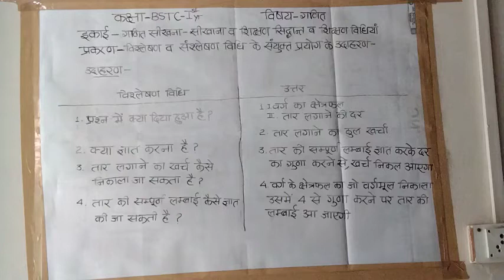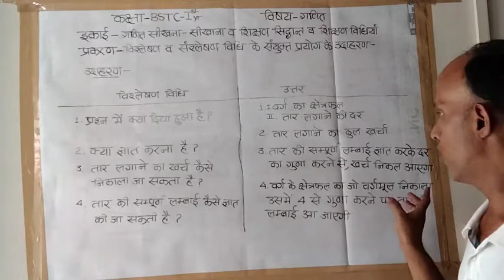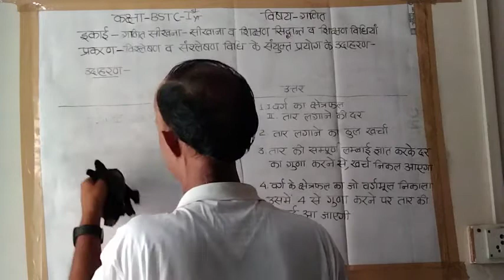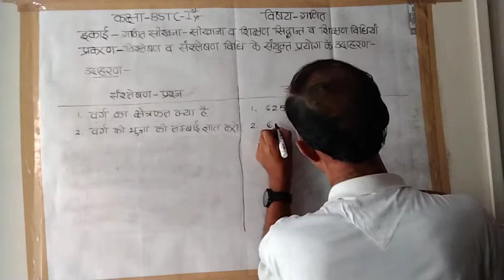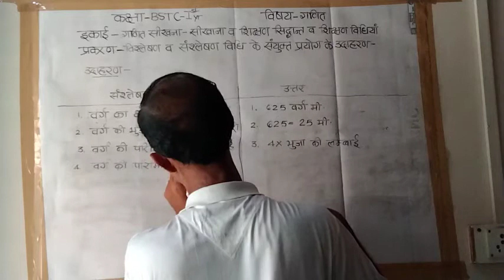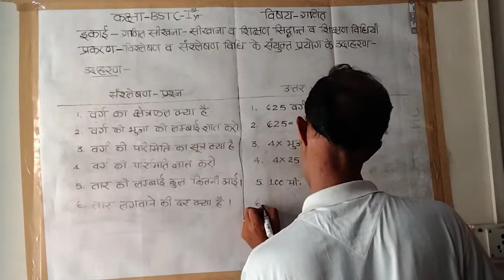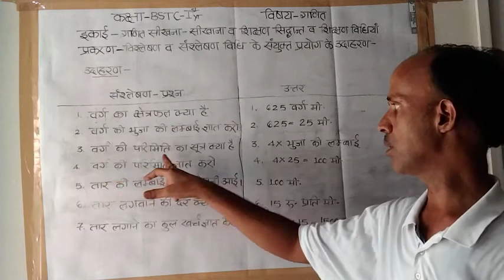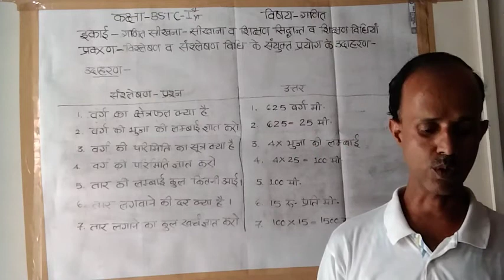दिनांक-08/06/2021,व्याख्याता-मोहन लाल रेगर,- बीएसटीसी-प्रथम वर्ष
विषय-गणित-इकाई-द्वितीय-गणित सीखना-सिखाना, शिक्षण सिद्धान्त व शिक्षण विधियाँ-प्रकरण-विश्लेषण व संश्लेषण विधि के संयुक्त प्रयोग के उदाहरण..